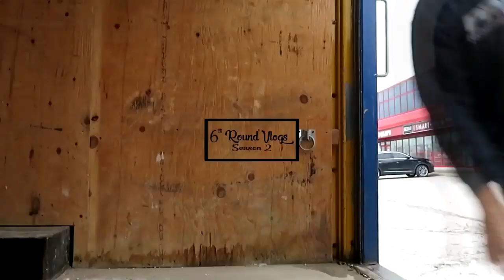When Parent's Lose To Their Kids (Short Skit)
When Parents Lose To Their Kids, it is absolute EGO HELL!

But I kept my cool...

Click the below link to see the new short film and push this movie to the top because after we win awards at festivals...The Next step for me is the top.

No Copyright was intended by anything used in this video